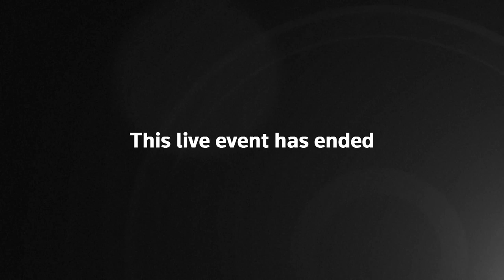Senate Questions Steve Mnuchin, Ben Carson in Housing Hearing | NowThis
CARSON & MNUCHIN GRILLED: The Senate Banking, Housing, and Urban Affairs committee is hearing testimony from Treasury Secretary Steven Mnuchin, Federal Housing Finance Agency director Mark Calabria, and Housing and Urban Development secretary Ben Carson. Senate questions will deal with the U.S. housing finance system, including a plan to remove Fannie Mae and Freddie Mac from conservatorship.